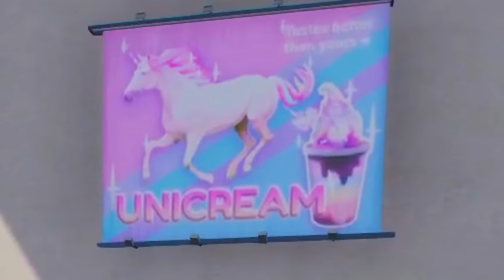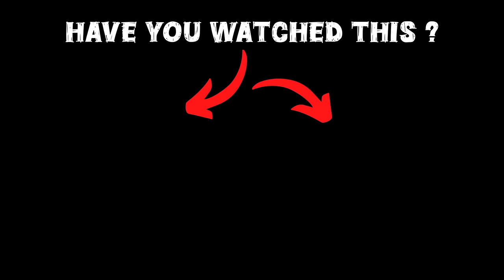GTA 5: Franklin Buy New Waterslides For Shinchan !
🎮𝑮𝑨𝑴𝑰𝑵𝑮 𝑺𝑬𝑻𝑼𝑷

gta 5
shinchan
franklin
game therapist
trending
viral
gaming
gta 5 water slide
gta 5 water slides
water slides
water slide
franklin waterslide